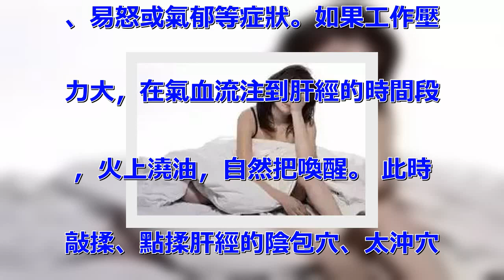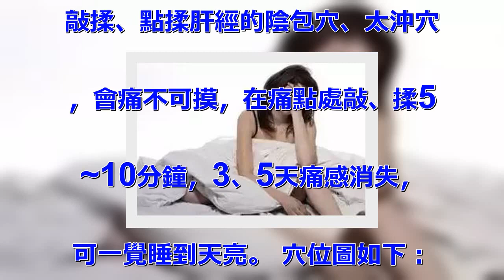半夜易醒又睡不著？疏通經絡，每天睡到自然醒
不管多早入睡，每天凌晨卻定時醒
來。比如一到凌晨1點多鐘就醒，
或一到凌晨3點多鐘就醒。有時翻
個身又睡著了；有時翻來覆去，折
騰好久，天快亮了才睡著。 很多
朋友是不是感同身受？這樣的情況
其實對健康很不利。 是什麼原因
造成的呢？又該怎麼辦呢？ 中醫
認為：體十二髒腑與一日十二個時
辰相對應。在相對應的時辰裡，本
髒腑的氣血最旺盛，此時相應髒器
的功能最強。如果髒腑有異常，就
會出現相關症狀。因此，在固定時
間出現異常醒來的情況，可以通過
疏通相應經絡來解決，有時會立竿
見影。 凌晨，肝經、肺經的氣血
最旺盛，如果髒腑功能有小異常，
會自動將體喚醒，此時將對應經絡
疏通，症狀即可消失。 凌晨3~
5點醒：應該疏通肺經 醫生介紹
，凌晨3~5點鐘定時醒來，連續
三天，這是因為肺髒功能最強，發
現有恙將喚醒。 敲揉肺經的孔最
穴、點揉魚際穴，在痛點處每次操
作5~10分鐘，待痛減後症狀可
消失。 穴位圖如下： 敲打手勢
如下：敲肺經時，拳要握得緊一點
用小指掌指關節敲 。 1、 掌
心向上，前臂放鬆平舉，另一手握
空拳輕敲肺經巡行處。 2、輕敲
3~5遍後（前臂一定要放平），
多數肺髒功能有異恙的在“孔最穴
”會有明顯痛點。 3、對痛點可
採用按揉或點揉的方法，進行疏理
。 4、點揉疏通“魚際穴”。
小提示：“魚際穴”在靠近大拇指
的兩骨中間位置，按揉時，拇指要
靠向第一掌骨發力，肺有疾時此處
也會痛感明顯。可是有開始時痛感
不重，當把“孔最穴”疏通之後，
感覺才會出現。 凌晨1~3點醒
：應疏通肝經 凌晨1~3點鐘莫
名醒來，這是肝火過旺，常有煩躁
、易怒或氣郁等症狀。如果工作壓
力大，在氣血流注到肝經的時間段
，火上澆油，自然把喚醒。 此時
敲揉、點揉肝經的陰包穴、太沖穴
，會痛不可摸，在痛點處敲、揉5
~10分鐘，3、5天痛感消失，
可一覺睡到天亮。 穴位圖如下：
 1、輕敲3~5遍後，在大腿內
側的“陰包穴”會有強烈痛點，可
進行點揉。 2、“太沖穴”在大
腳趾與二腳趾分叉處的凹陷中，用
食指向腳踝方向勾住此處，然後點
揉。如果有痛點，需要疏理。 3
、 雙腳著地，一手握空拳輕敲大
腿內側。 小提示：在痛點處敲揉
、點按後可能有出痧、紅腫的情況
，此為正常。再次疏理時，手法輕
些即可。一周左右痧、紅腫可消失